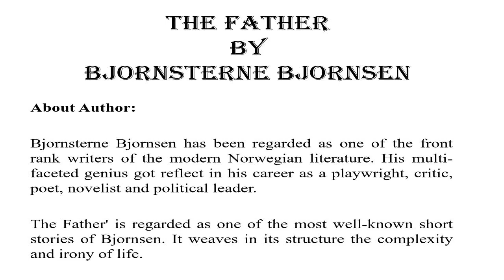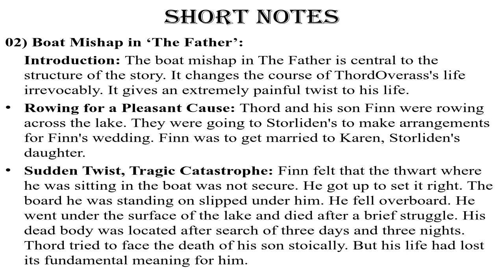The Father by Bjornsterne Bjornsen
This is one of the finest short story. In this video, Summary, Questions & Answers and Short notes are covered.